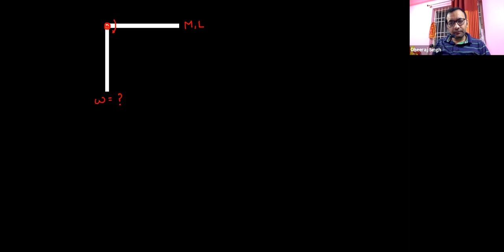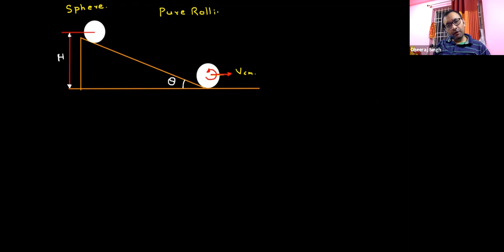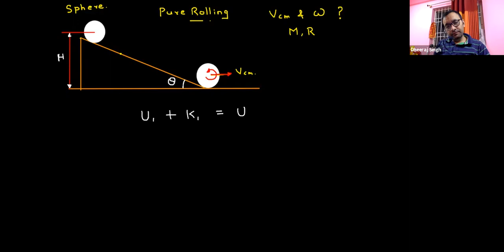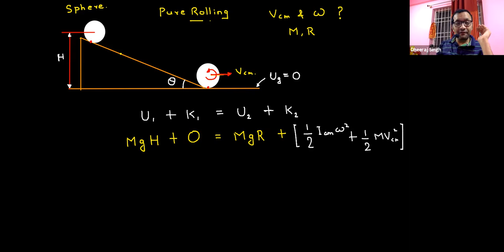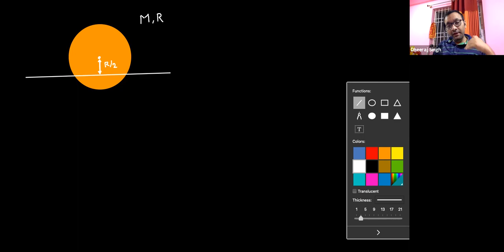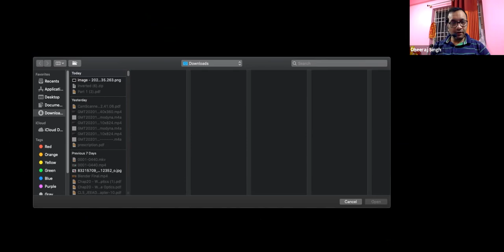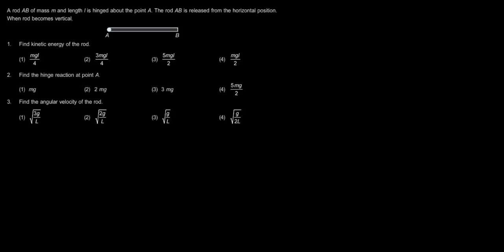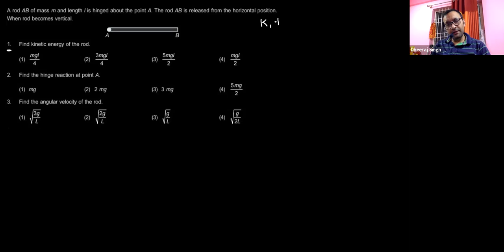RBD - Mechanical Energy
Thermal Properties of Matter
Grade: XI
Author: DHEERAJ SINGH